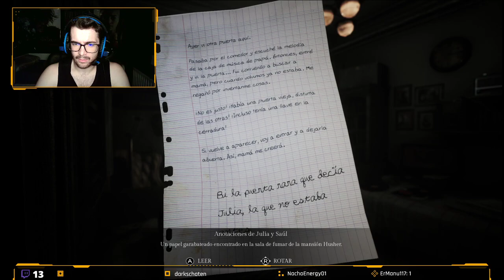Song of Horror 5 | EL MAYOR FAIL DE MI VIDA